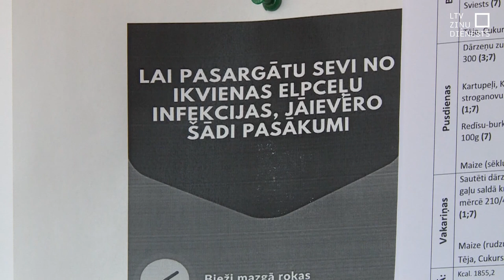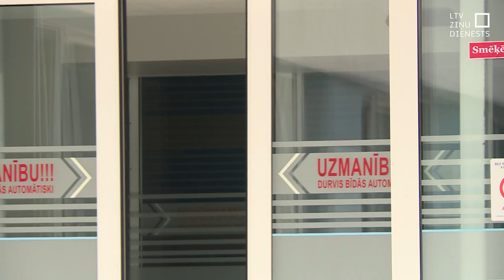Gatavojas kovida pacientu pieplūdumam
Situācija ar kovida pacientiem dažu nedēļu laikā ir pasliktinājusies. Tā norāda Vidzemes slimnīcā, kur jau puse terapijas nodaļas ir pilna ar kovida skartajiem. Citās reģionālajās slimnīcās situācija nav tik ļoti saasinājusies, taču gandrīz visās medicīnas iestādēs mediķi jau sāk nēsāt maskas un pieļauj – jebkurā brīdī jābūt gataviem lielākam kovida pacientu pieplūdumam.